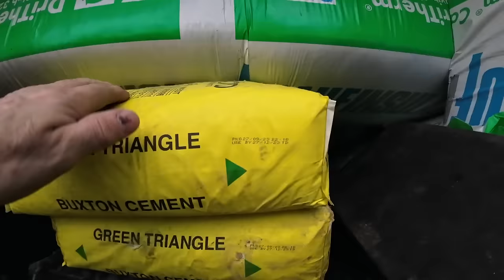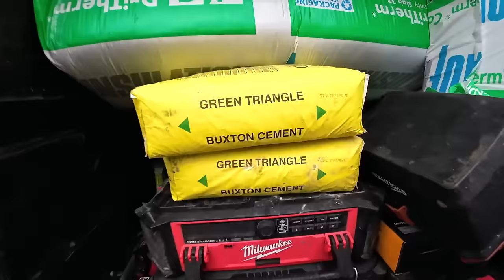WHEN BRICKLAYING ISN'T JUST BRICKLAYING...CONSERVATORY TO EXTENSION PT 6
WE ARE AT THE JOB WITH A FLAT START SO THERE ARE A LOT OF JOBS WHICH NEED TO BE DONE BEFORE WE START.
    HERE ARE JUST A FEW..
LOAD OUT, INSTALL WALL STARTERS, CUT OUT AND INSTALL VERTICAL DPC, PUT UP PROFILES, PUT UP STRING LINE, FILL FROGS AND BED DPC, LOAD OUT BLOCKS, THROW IN A MIX AMONGST OTHER LARGE AND SMALL JOBS.
ONCE ALL THAT IS DONE WE CAN THEN GET INTO THE FUN PART OF RUNNING IN TO THE LINE. ENJOY, WE DID 👍🏽🧱